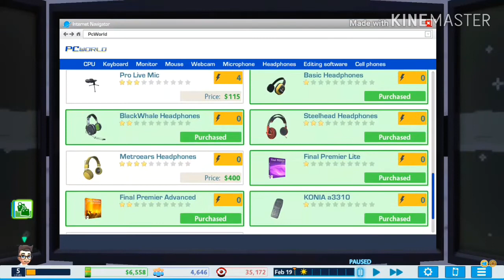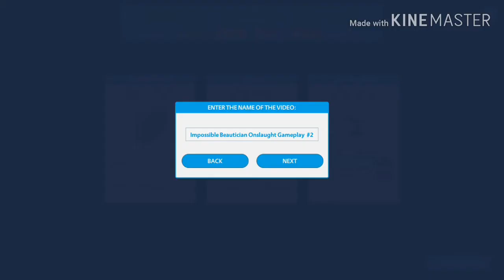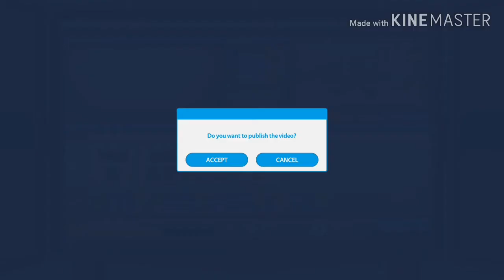YOUTUBER LIFE ANDROID GAMEPLAY LEON ACKERMAN CHANNEL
Dawnload:
Apk+obb